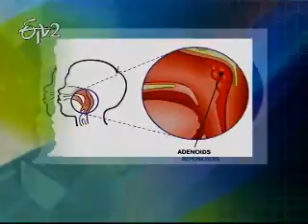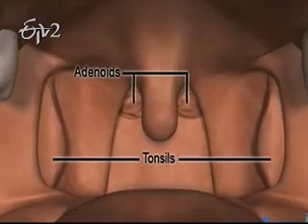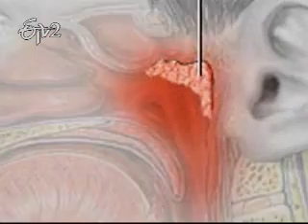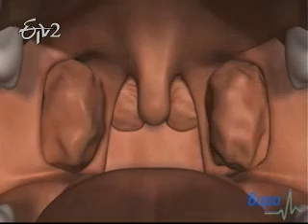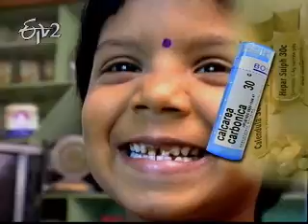Sukhibhava_1st September 2012 _Part 1